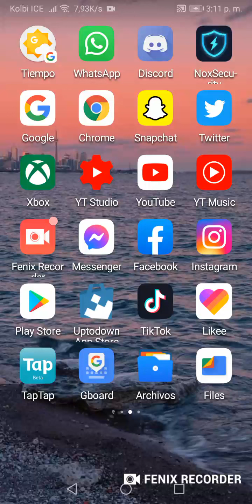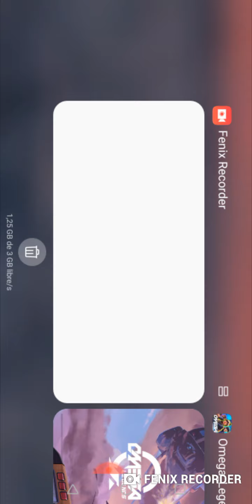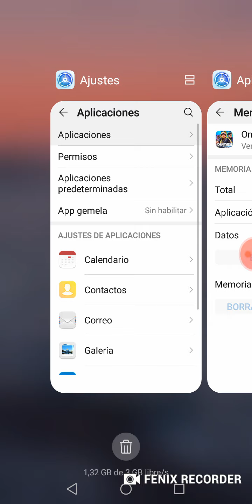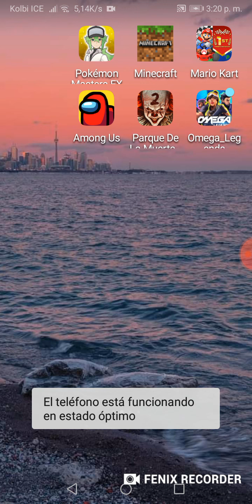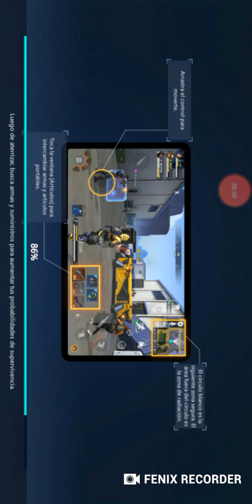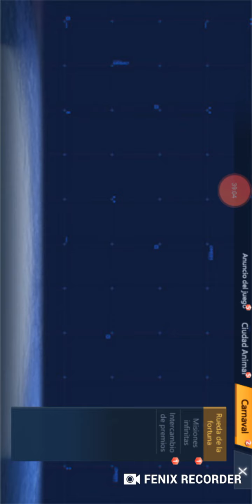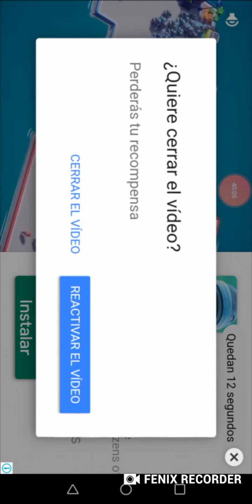Última y Tersera partida de Omega Legens Battle Royale